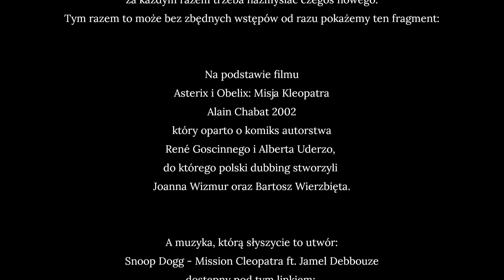Asterix i Obelix S03E02 Wybór Architektów 2022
Po tym jak Kleopatra założyła się z Cezarem, trzeba znaleźć kogoś kto zbuduje ten pałac.

Film powstał na podstawie
Asterix i Obelix: Misja Kleopatra
Alain Chabat 2002
który oparto o komiks autorstwa
René Goscinnego i Alberta Uderzo,
do którego polski dubbing stworzyli
Joanna Wizmur oraz Bartosz Wierzbięta.

A muzyka, w napisach to utwór:
Snoop Dogg - Mission Cleopatra ft. Jamel Debbouze
dostępny pod tym linkiem: